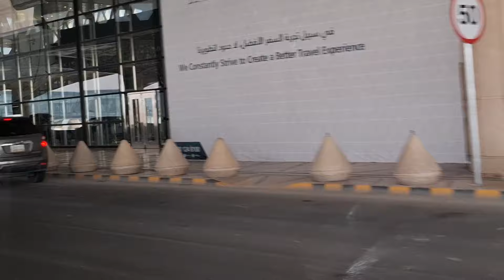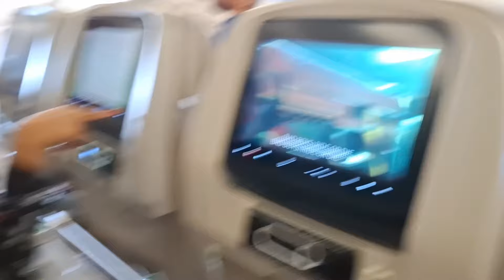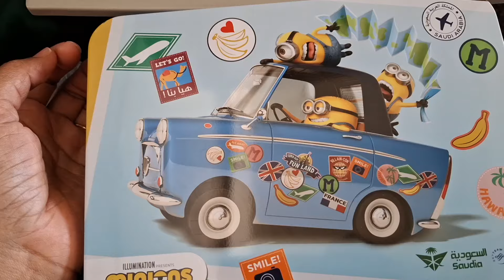വാപ്പിയെ തനിച്ചാക്കി നാട്ടിലേക്ക് 😭😭malayalam